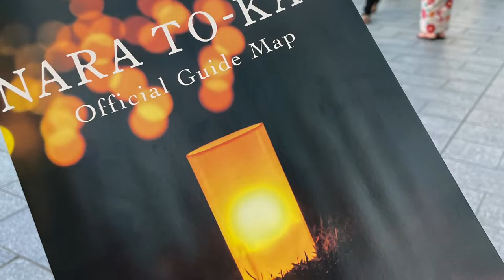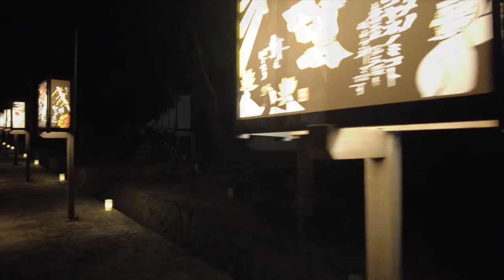Nara Tokae 奈良燈火会 mostly in and around Nara Park in the early August using the candles lantern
Nara Tokae is the annual event that has been held in Nara (mostly in and around Nara Park) in the early August (for ten days) since 1999 using the candles called toka (lantern).
★Recommended videos★